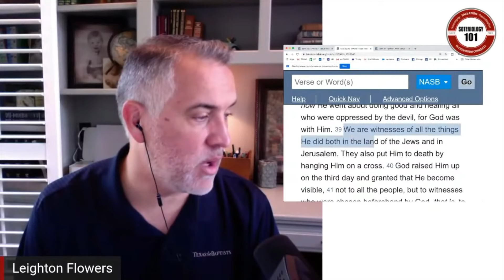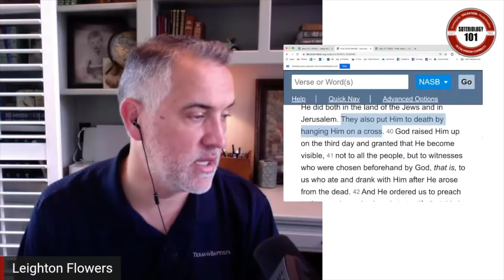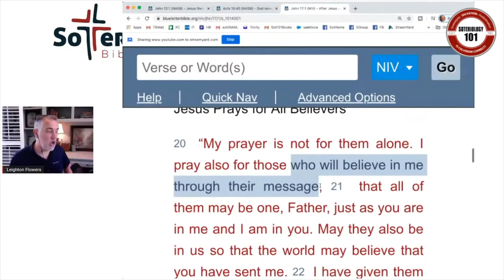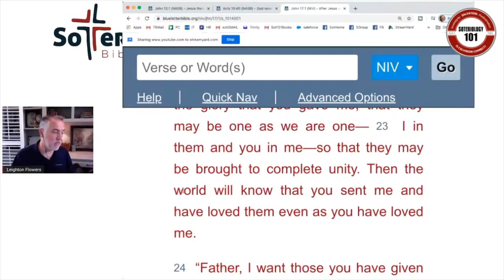John 17 Doesn't Teach Calvinism | Leighton Flowers | Soteriology 101 | Reformed Theology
Dr. Leighton Flowers, Director of Evangelism and Apologetics for Texas Baptists, discusses why John 17 does not teach Calvinism.